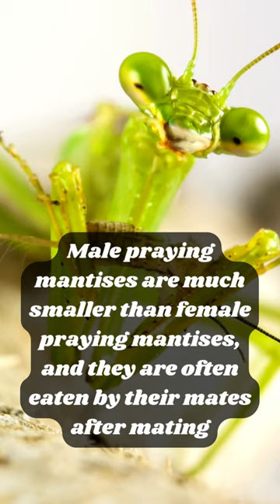"The Male Praying Mantis's Sacrifice: Love to the Death"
Explore a world of intriguing mysteries, captivating stories, and the science behind human experiences with our series of fascinating facts. 🌟
Join us on a journey of discovery as we unravel the mysteries of our world, share heartfelt stories, and explore the depths of human emotions. With each episode, you'll gain insights into the fascinating aspects of life, culture, and the human experience.
Be sure to hit the notifications BELL icon in order to get all the new videos as soon as we post them.